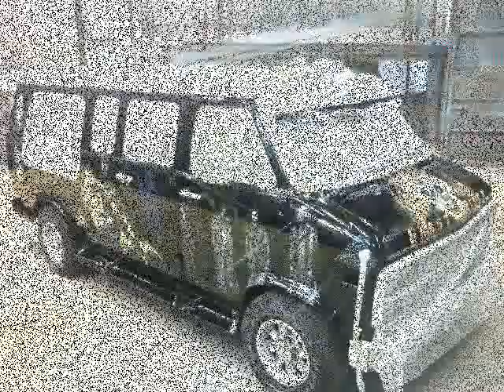Ghost Rider van airbrush Music Video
Welcome to Roadshow Norway Ghost Rider van i 2013

Hello this site is a site which I will post pictures and videos of what I do with Roadshow Norway.

I do this because I have an interest in lots of different music and like to drive on the road with the road show.
I have experience many things that I will never forget, I've run across Scandinavia and promoted major artists like Alan Jackson and Brad Paisley and Norwegian artists.
This is what drives me to keep on with this. ☺

Roadshow Norway needs sponsors who get advertising on the car, this is an important part of that I can carry out this work.

Roadshow Norway will continue its work from 2011 with new concerts and misc.
I would like to experience the same thing I did with Alan and Brad in 2012 so get in touch and let us find solutions to everything.

Roadshow Norway is working all the time for us to be on the road and promote artists, concerts and festivals.

I appreciate you visiting the road show Norway's website and that you leave comments on pictures and videos and visit my guest book ☺

stemmer du på van min,,, går inn og truker på di gule stjaren og stemmer takk for din stem